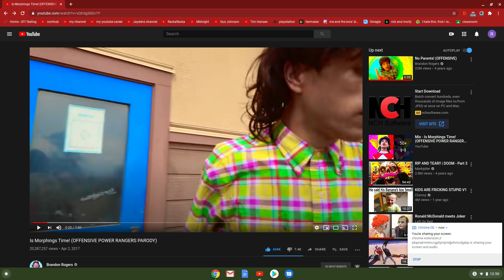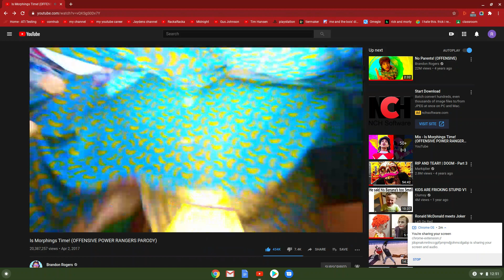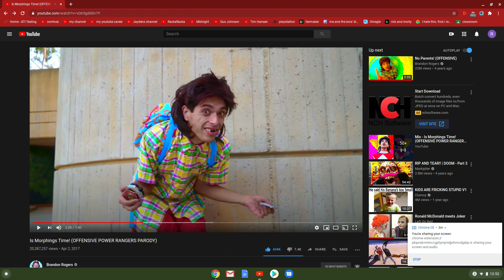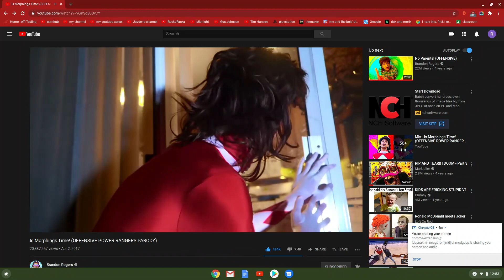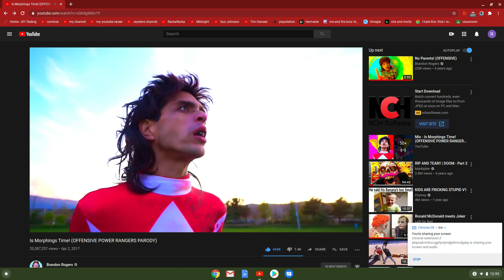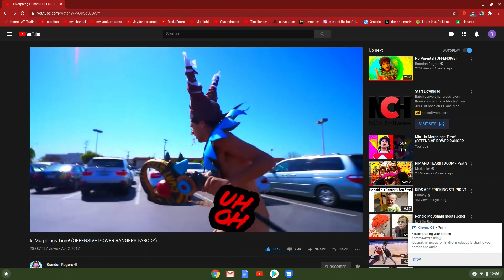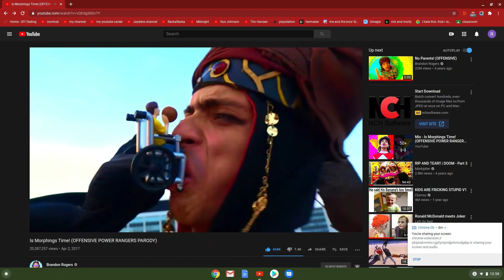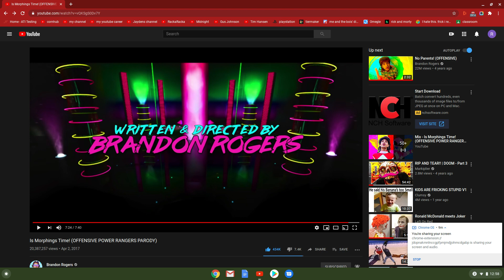reacting to is morphings time by brandon rogers